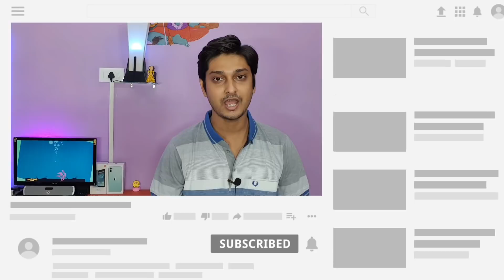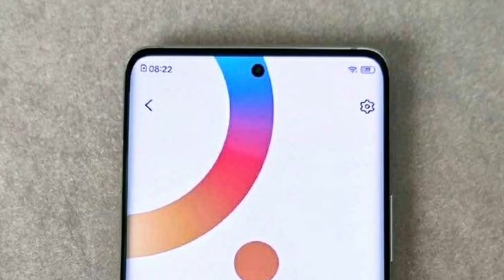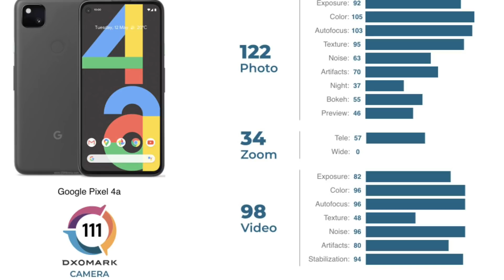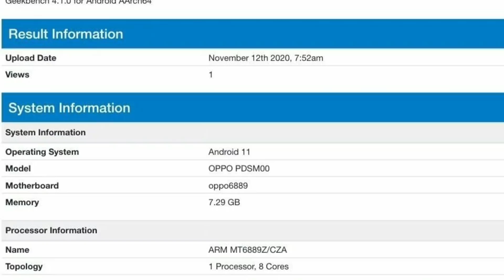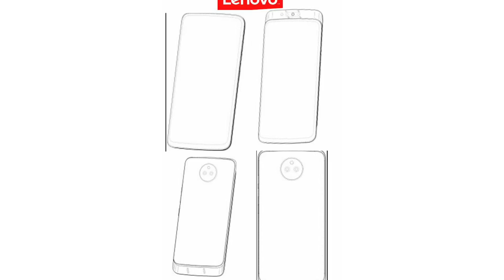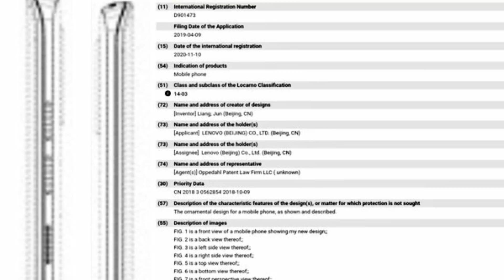আপডেট দেবে না Oneplus ❌ | চুরি হল আপনার সব তথ্য ❌ | Realme V5 Launch Date 🔴 | Redmi K40, Poco Phone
Oneplus ভুল পথে ❌ | চুরি হল আপনার সব তথ্য ❌ | Realme V5 Launch Date 🔴 | Redmi K40, Poco New Phone 🔥  Episode : 130

Vivo X60 and X60 Pro, Exynos 1080, Exynos 1080 Specifications, Google Pixel 4A DXOMark, OPPO Reno 5, Oppo flagship new phone, Sold your data, PUBG Mobile India, Moto E7 Renders, OnePlus Nord in wrong way, Realme 7 5G Launch date, Lenovo filed a new patent, Redmi K40/ poco new phone,